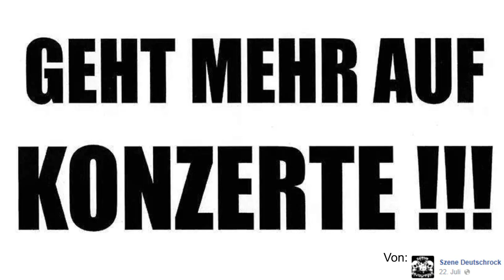DeutschRock News - Wilde Jungs Tour / Berserker Mike hört auf / Enorm für den Guten Zweck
Wilde Jungs Hasspirin Retoure mit Main Support: Hopscotch

Tour Daten:
19.11. Köln
20.11. Bochum
21.11. Osnabrück
22.11. Berlin
23.11. Hannover
25.11. Ludwigsburg
26.11. Pfeffelbach
27.11. Frankfurt
28.11. Nürnberg
29.11. Bad Salzungen

Berserkers Lead-Gitarrist Mike Verlässt die Band

Geht mehr auf Konzerte!!!

Deswegen Tour Tipp Herzlos Masterplan Tour.
Tour Daten:
06.09. Kaiserslautern
13.09. Hamburg
20.09. Lübeck
27.09. Hanau
02.10. Koblenz
03.10. Geiselwind
04.10. Bad Oeynhausen
11.10. Oberhausen

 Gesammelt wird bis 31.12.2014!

Ich Würde mich sehr über eine Bewertung und über ein Abo freuen!